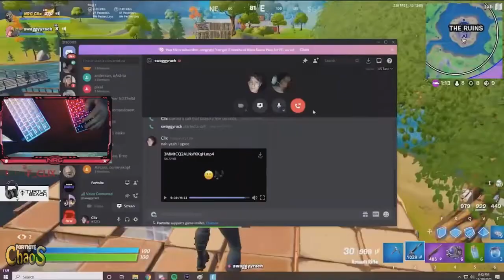Clix Flirts With TikTok CRUSH Then Gets *HEARTBROKEN*!!